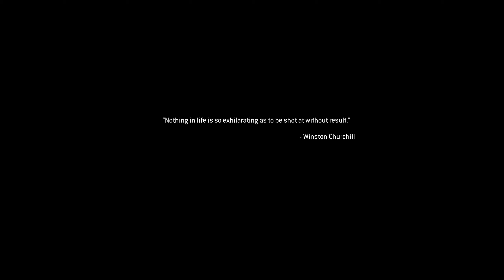Call of Duty Modern Warfare Remastered Walkthrough 4th Mission "Charlie Dont Surf" With Commentary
Call of Duty Modern Warfare Remastered Walkthrough 4th Mission "Charlie Dont Surf"  With Commentary. Full campaign walkthrough of Call of Duty: Modern Warfare Remastered.